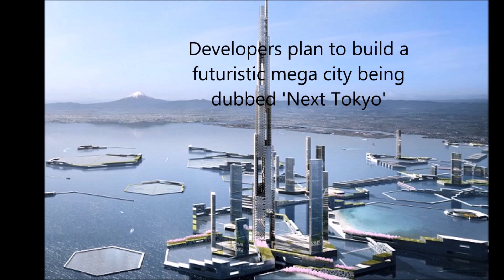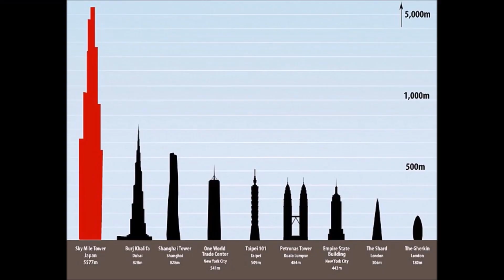ONE MILE high skyscraper to be built in Japanese mega citywould be twice the height of Dubai's Burj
ONE MILE high skyscraper to be built in Japanese mega city
would be twice the height of Dubai's Burj

Image & Footage source kpf architects

There are plans to build an extraordinary one mile high
(5,577ft) skyscraper in a Japanese 'mega city' being
dubbed 'Next Tokyo'.
It would be more than twice the height of the tallest building
in the world, the Burj Khalifa in Dubai, which stands at
2,717ft high.
The structure known as the Sky Mile Tower would be the
crowning centre piece in Next Tokyo, a futuristic city which
is being built to combat climate change.

The 'mega skyscraper' is expected to house 55,000 people
who will have access to its 'sky lobbies' which will hold
shopping centres, restaurants, hotels, gyms and even health
clinics.
It is being built in a hexagonal shape because the shape is
the most wind resistant, Architectural Digest reported.
Its elevators will not only carry people vertically from floor ,
to floor, but horizontally to their apartments also,

Architects developed a special way of distributing water to
people one mile high up by creating a facade that collects,
treats and stores water at different levels.
Next Tokyo's developers believe the sale of its waterfront
properties could even hep pay for the project's construction,
if the proposal is approved.
The city itself, expected to be completed by 2045, will house
around 500,000 residents who are looking to leave their
high-risk coastal homes and reduce their commute ,

It would be made up of several hexagonal, man made
islands which will hold farms, homes and solar panels ,

The city could be connected by Elon Musk's high speed
transit system known as Hyperloop, according to an
academic study by Council on Tall Buildings and Urban
Habitat.
Water filled rings will be used to grow algae, which is said to
be a renewable and clean energy source.
The city's developers, Kohn Pedersen Fox Associates and
Leslie E. Robertson Associates, have said it has been
designed to withstand the impact natural disasters including
earthquakes and typhoons.